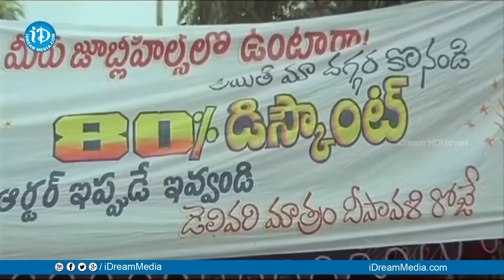Brahmanandam Full Non Stop Ultimate Comedy Scene | Brahmi Comedy Scenes | iDream Entertainment